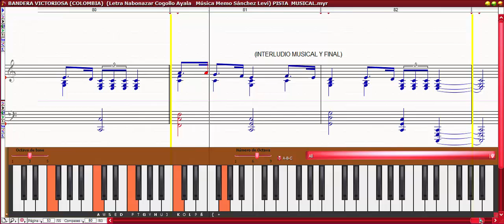BANDERA VICTORIOSA Letra: Nabonazar Cogollo Ayala Música: Memo Sánchez Levi (PISTA MUSICAL)